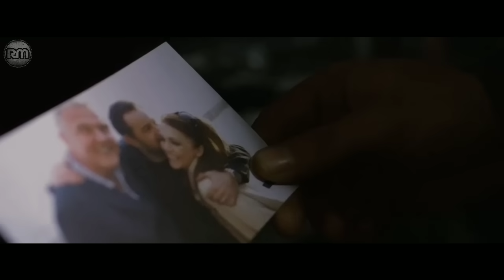GANGSTER MEMBUNUH PASANGAN TUA INI, TANPA TAHU ANAK MEREKA ADALAH EKSEKUTOR TERORIS INTERNASIONAL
Judul : vendett4 (2013)